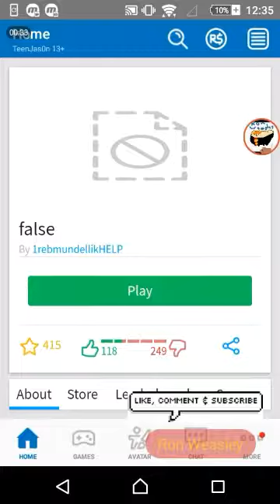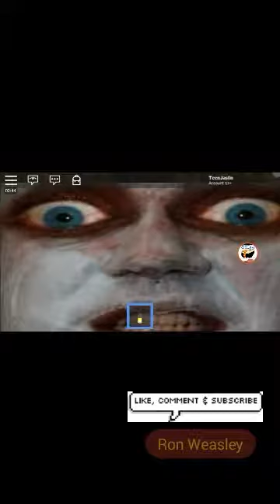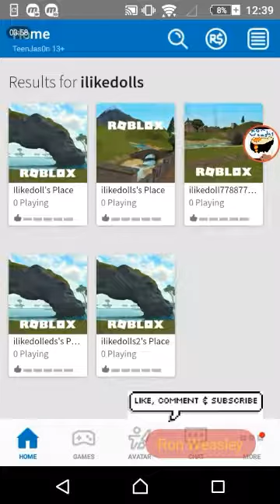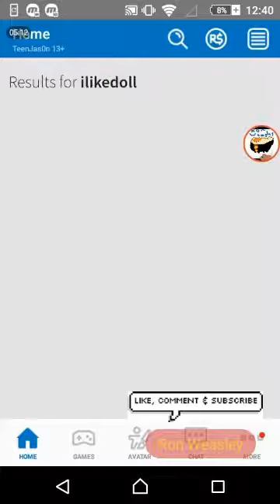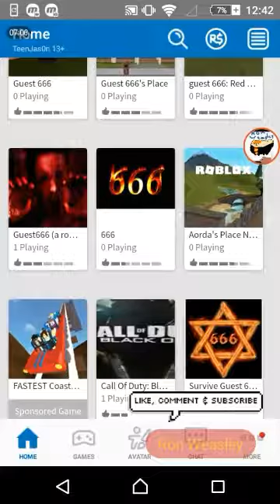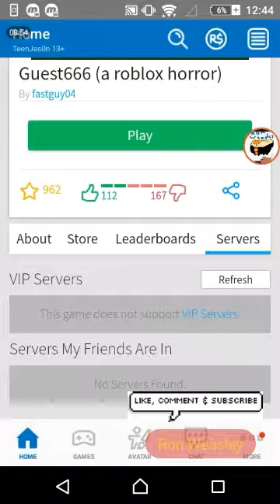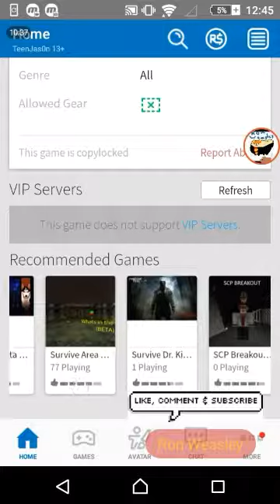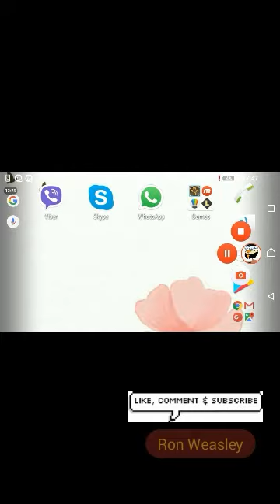CREEPY ROBLOX HORROR GAMES!